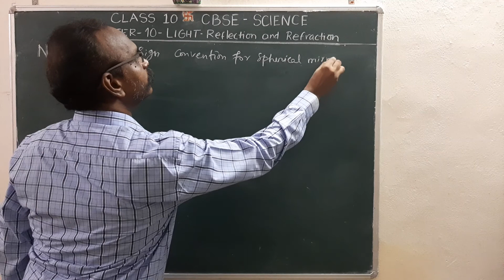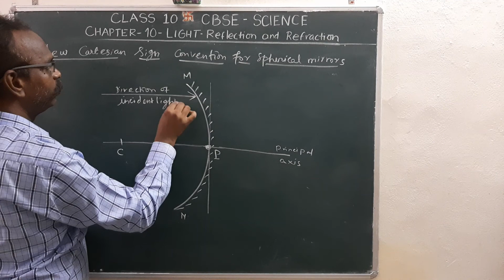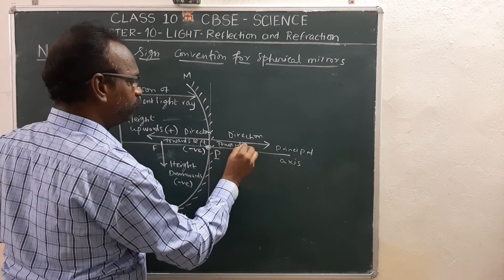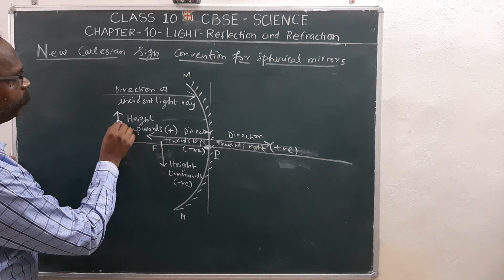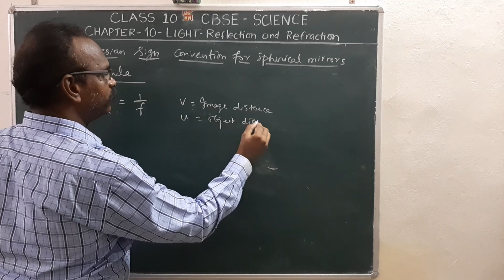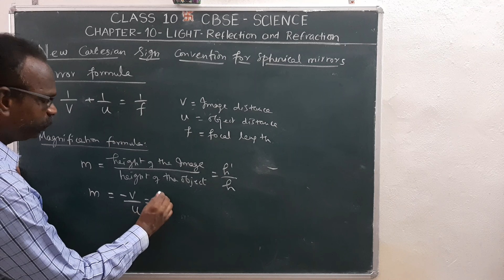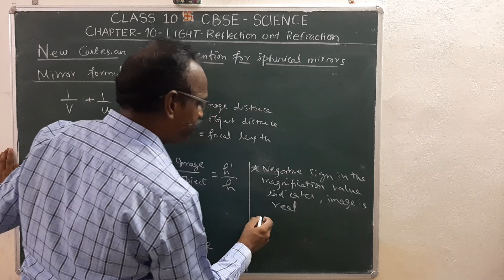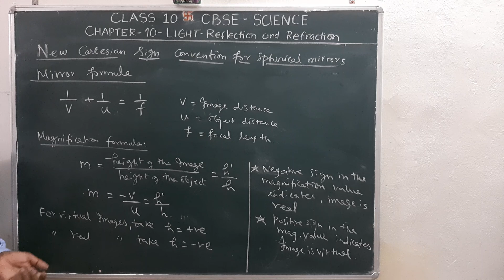CLASS 10 SCIENCE CBSE/NCERT IN TAMIL ( LIGHT) SIGN CONVENTION AND MIRROR FORMULA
CHENNAI EDUCATION ONLINE -DR. P. JAYARAMAN, Z BLOCK, ANNANAGAR, CHENNAI 40.